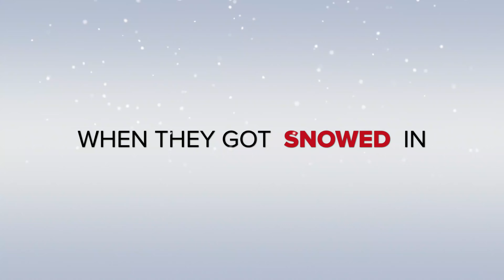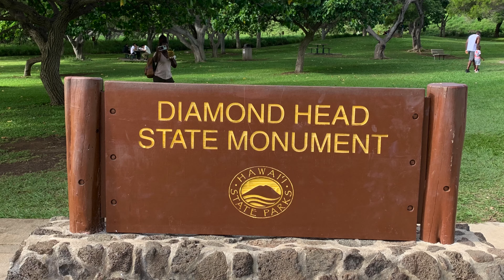Christmas in Hawaii 2021 Holiday 4K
Family Christmas in Hawaii 2021